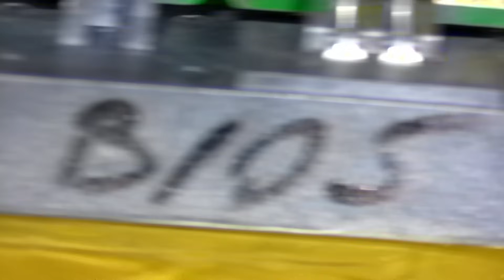HDD BIOS swap for data recovery - recupero dati cambio chip bios per HDD con scheda non funzionante